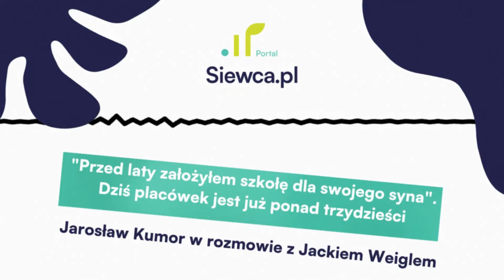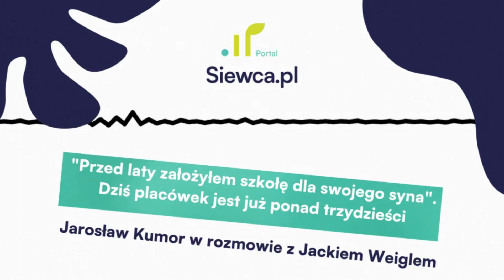Rozmowa Siewcy #2: Przed laty założył szkołę dla swojego syna. Dziś placówek jest ponad trzydzieści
Kiedy wiele lat temu Jacek Weigl chciał prowadzić z żoną edukację domową dla swojego syna, nie było takiej możliwości. Założył więc chrześcijańską szkołę, stając się prekursorem tego typu edukacji w Polsce. W efekcie jego działań przez lata powstało ponad 30 placówek chrześcijańskich. Oto świadectwo oddania Bogu, działania z mocą i przekazywania dzieciom w całej Polsce żywej wiary.